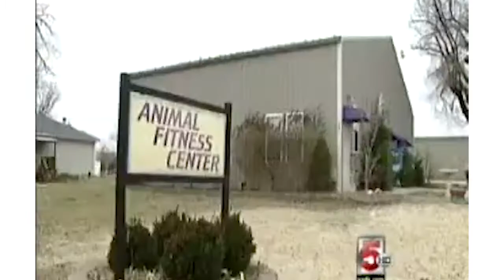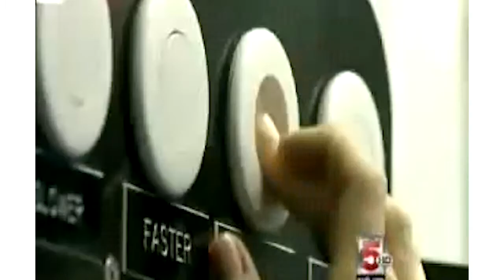Alpha-Stim Helps Paralyzed Dog Walk Again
Bandit the Basset Hound overcomes his spinal condition, and learns how to walk again with the help of Alpha-Stim!
Did you know that in addition to providing fast, safe and effective relief for your pain, anxiety, insomnia and depression, Alpha-Stim is also safe for your four-legged friends?